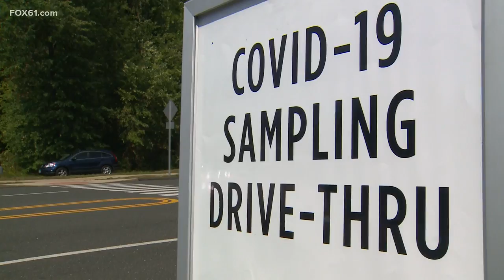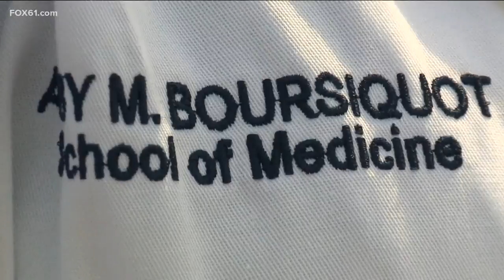In Farmington celebrating the white coats; The face of the future front line workers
Each year UConn Health honors first-year medical and dental students who are embarking on their medical careers and presented with their signature white lab coats.